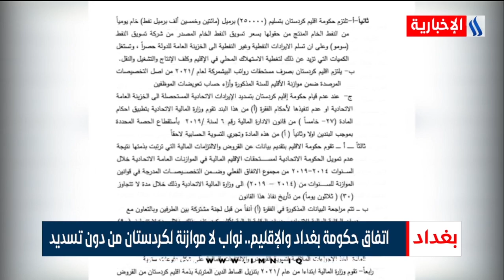اتفاق حكومة بغداد والإقليم .. نواب لا موازنة لكردستان من دون تسديد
نشرة الثامنة مع احمد الحسني و ورودالموزاني